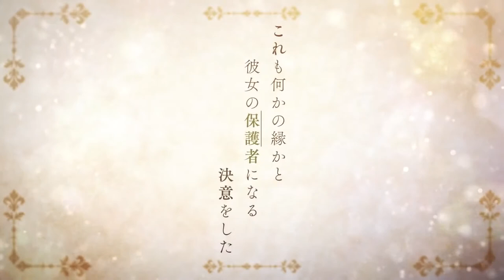If It's for My Daughter, I'd Even Defeat a Demon Lord - Trailer (2019)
Japanese Title [うちの娘の為ならば、俺はもしかしたら魔王も倒せるかもしれない][Uchi no Musume no Tame naraba, Ore wa Moshikashitara Maou mo Taoseru kamo Shirenai]

Fantasy Opening Theme Song: I'm With You Performed by: Kanon Takao ‹STAFF› Director: Takeyuki Yanase Series Composition, Script: Takao Yoshioka Character Design, Chief Animation Director: Miyako Nishida, Toshihide Masudate, Kaho Deguchi Design Cooperation: Hota. Animation Production: Maho Film ‹CAST› Latina voiced by Kanon Takao Dale voiced by Nobuhiko Okamoto Kenneth voiced by Tsuyoshi Koyama Rita voiced by Manami Numakura Chloe voiced by Yuuki Kuwahara Sylvia voiced by Marika Kouno Rudy voiced by Mutsumi Tamura Marcel voiced by Yuuki Hirose Anthony voiced by Katsumi Fukuhara

Japan Release Date: July 2019 Official